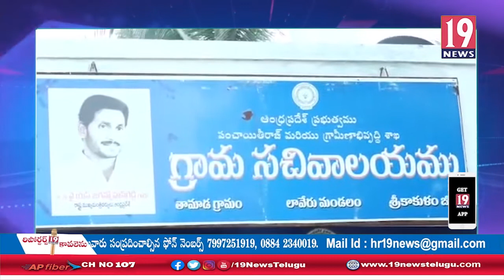లావేరు మండలం తామాడ గ్రామంలో రెండు వర్గాల మధ్య ఘర్షణ: శ్రీకాకుళం జిల్లా